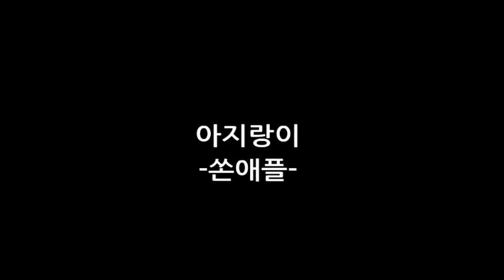2018년 53회 정기 가을 공연 18학번